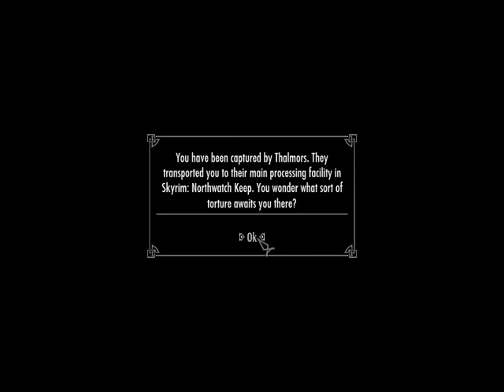Skyrim - Death Alternative - Escape From the Prison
Sorry of the camera angle problem, the camera was somehow stuck between the wall. And of course the bad graphic of this video clip.

I could believed myself after I did my first escape from the Thalmor prison cell!!! Well, it's my first attempt, so I did pretty messy in the cell! Luckily I didn't died in the cell! -.-

Kept pressing the WDSA key continuously to release my hands from the Shackles, but I kept failed! It's hard, but I managed to do it (in the wrong moment, of cuz).

That glass armored guy seriously fried me... -.-